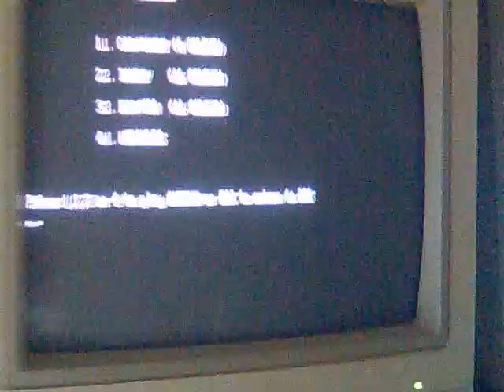Outrun en Tandy 1000TL